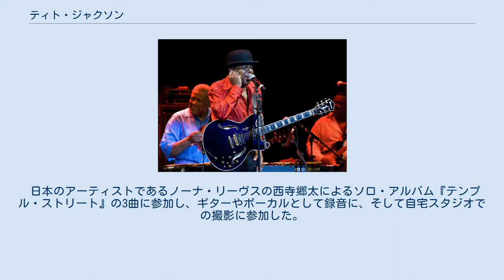ティト・ジャクソン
USAフォー・アフリカ
ティト・ジャクソン（Tito Jackson、1953年10月15日 - ）は、アメリカ合衆国のギタリストであり歌手。
ジャクソン一家の次男で、弟の一人はマイケル・ジャクソン。
 太っているが温和な性格で、レコーディング中「いつも食べているんだよ」と公言しインタビュアーを笑わせたこともある。
 ジャクソン5誕生のキッカケとして子供達が楽器を弾いたという逸話があるが、その父親が大切にしていたギターを(勝手に)弾いたのがティトである。
ジャクソン・ファイブの歴史はティトから始まったと言ってもいいだろう。
 ソロ活動はほとんど行っておらず、カバー・アルバムをソロ的なバンドで1枚出したのみで、純粋にギタリストとして活動しようとする意図しかないのではないかと言われる。
そのため、孤独な性格で知られるマイケルとも仲がいい。
 1985年にはUSAフォー・アフリカに参加し「ウィ・アー・ザ・ワールド」のコーラスを担当した。
 結婚したのは一番早く1972年6月17日。
1988年離婚。
子供はタジ、タリル、TJ。
息子達のイニシャルは全員「T」で、マイケルのプロデュースにより息子達は3TとしてCDを発表している。
 映画『ラッシュアワー』では、刑事役のクリス・タッカーが相棒刑事のジャッキー・チェンに対して「俺がマイケルで、お前はティトだ」という台詞があったが、なぜか日本版の字幕では「俺がマイケルで、お前はバブルスだ」となってしまっている。
 尊敬するアーティストとして、B.B.キングを挙げている。
 2010年から、毎年1回、ブルーノート東京にて来日ライブを続けている。
 2011年7月、東日本大震災の後も、夏にいつもどおり、ソロ・ライブのためブルースバンドを引き連れて来日した。
同年12月、ザ・ジャクソンズと母であるキャサリン・ジャクソンと共に記者会見をし、東日本大震災についての大規模なチャリティ・ライブを行った。
 2014年12月の来日ライブでは新曲4曲を披露した。
2015年には「念願の人生初ソロ・アルバムをするつもりだ」と発言した。
 日本のアーティストであるノーナ・リーヴスの西寺郷太によるソロ・アルバム『テンプル・ストリート』の3曲に参加し、ギターやボーカルとして録音に、そして自宅スタジオでの撮影に参加した。
 2015年1月、スカパーとケーブルテレビで観られる音楽専門チャンネル「ミュージック・エア」内の番組『MA HEADLINES』にて、インタビューが放送された。